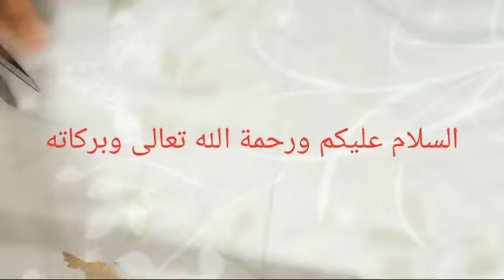طريقةصنع كمامة للوقاية من فيروس كورونا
كمامات واقية من فيروس كرونا اصنعيها بنفسك